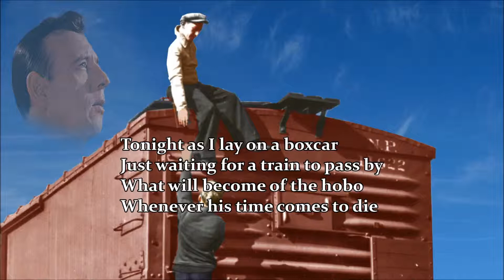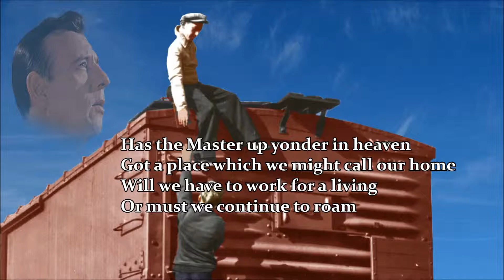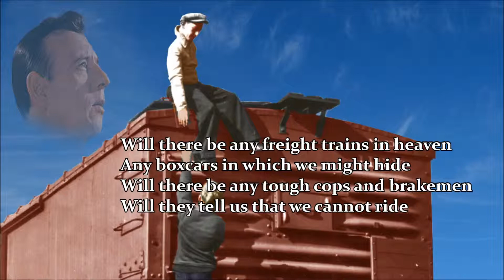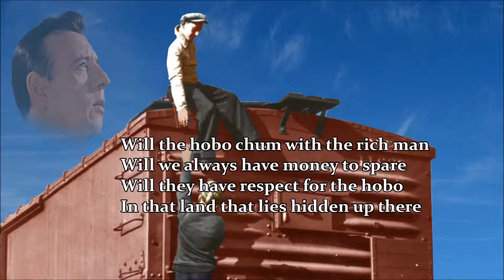The Hobo's Meditation Hank Snow with Lyrics